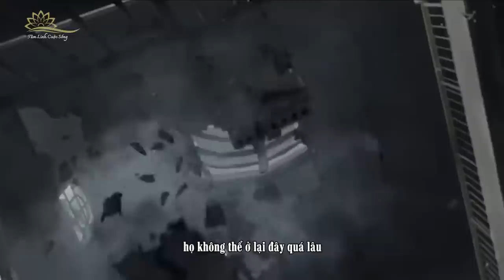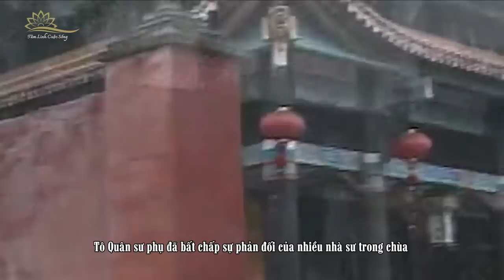Đại Sư Phá Bỏ Tam Giới Cứu Giúp 108 Đứa Trẻ Sinh Ra Trong Chùa La Hán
“Tôi nghĩ điều cấm kỵ lớn nhất trong Phật giáo chúng ta là thấy chết không cứu”.
Với suy nghĩ này một vị đại sư tại chùa La Hán đã phá giới cho những phụ nữ có thai vào chùa trú ẩn và sinh con tại đây, hơn nữa còn hầm thịt để những sản phụ này bồi bổ. Những việc này đã phạm vào giới luật nhưng những nhà sư này lại được mọi người tôn kính gọi là các vị Phật sống đương thời.